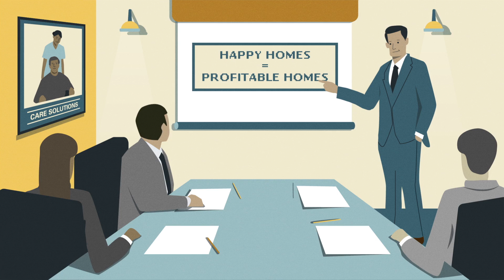All About the Evidence - Caring Solutions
In this episode of All about the Evidence, Harry Ross and his team of data scientists assist a home care facility to determine the differences between the top performing and bottom performing homes.